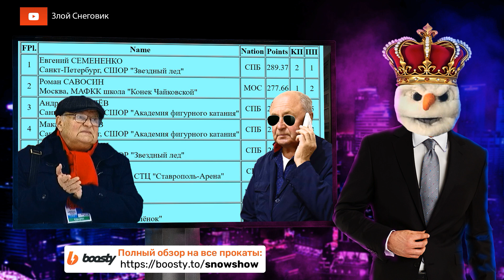ИТОГИ ПРОИЗВОЛЬНОЙ ПРОГРАММЫ - Мужчины. Гран-При России в Уфе 2023. Первый этап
Мужчины, произвольная программа - Всероссийские соревнования Гран При России - Край курая 2023. Роман Савосин, Евгений Семененко - Гран-При России по фигурному катанию 2023/2024.